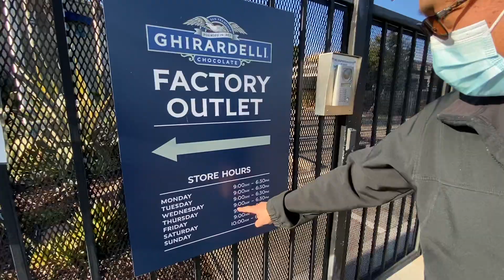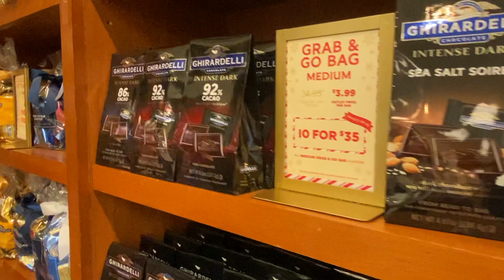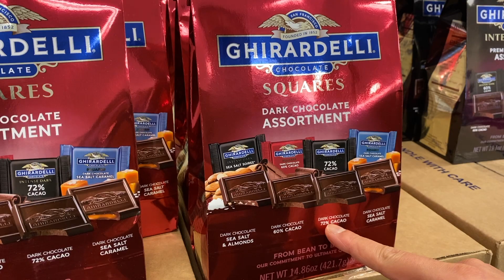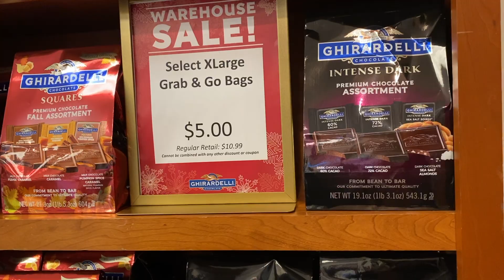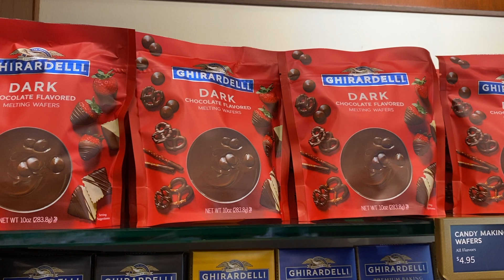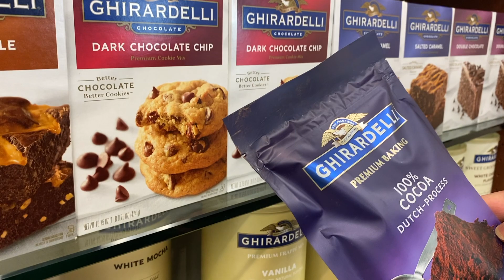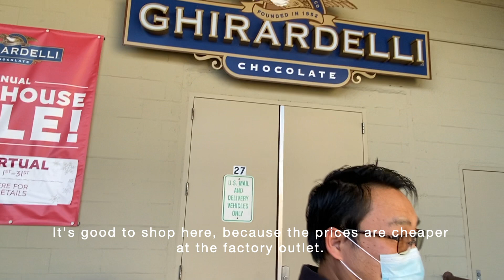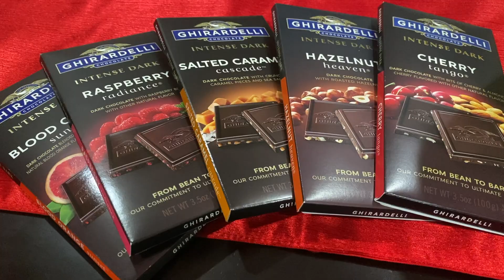COKLAT PALING ENAK DARI SAN FRANCISCO | GHIRARDELLI CHOCOLATE SAN FRANCISCO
Hai semua! Apa kabar kalian di tahun 2021 ini? Semoga tetap sehat selalu ya. Dalam video kali ini saya ingin mengajak kalian semua untuk membeli coklat yang terkenal dan enak dari San Francisco langsung di factory outletnya. Terima kasih.